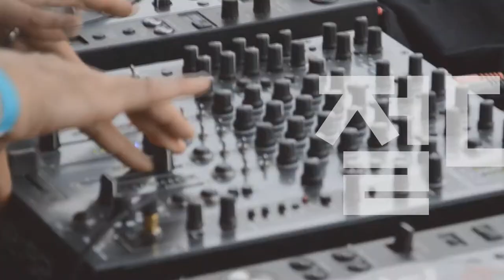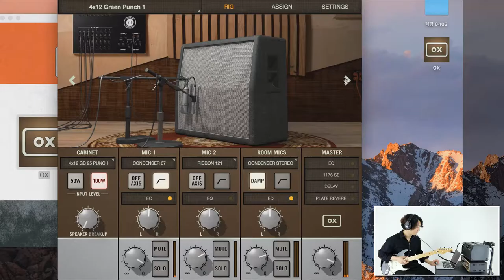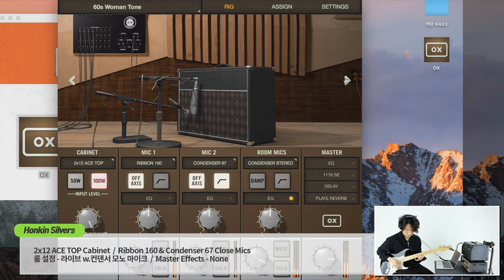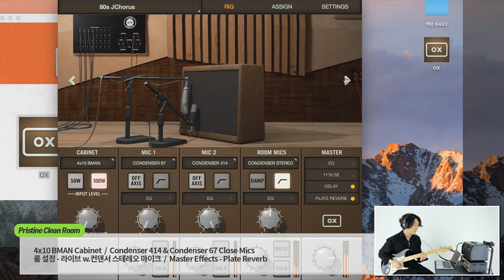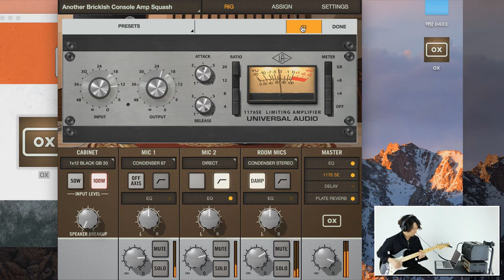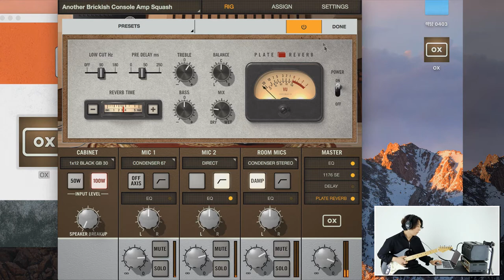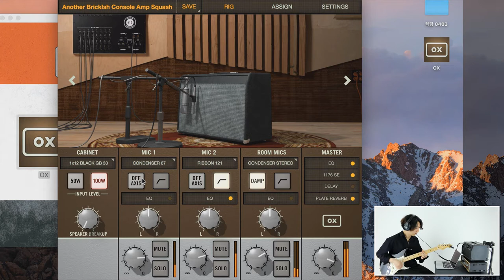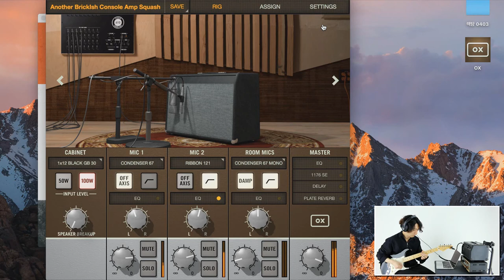Universal Audio OX Amp Top Box 동영상 매뉴얼 #5